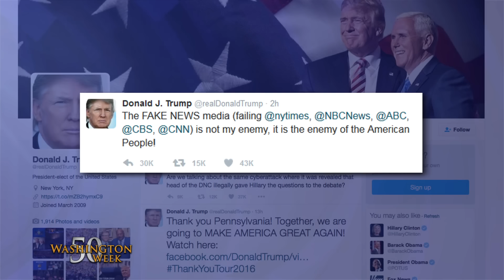President Trump defends administration from Russia concerns in first solo press conference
In a 77-minute press conference, President Trump defended his administration's accomplishments and shifted blame for its shortcomings just one month after taking the oath of office. His first solo news conference came just days after his national security adviser was asked to resign and new questions were raised about his campaign and administration's contact with Russian officials. The president has labeled the media "very fake news" and the "enemy of the American people." Meanwhile, calls on Capitol Hill are growing for an investigation into connections between Trump's inner circle and Russia.